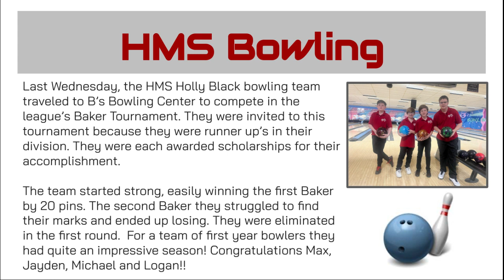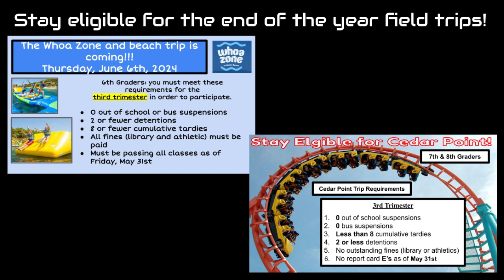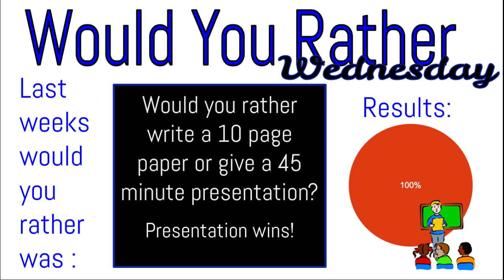May 28 HMS Announcements